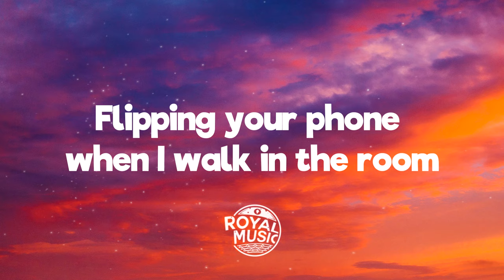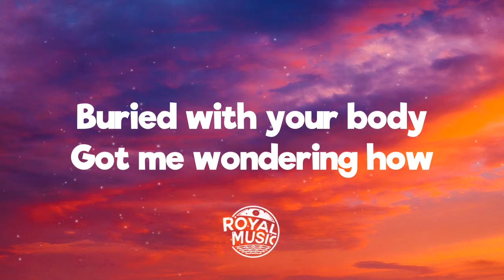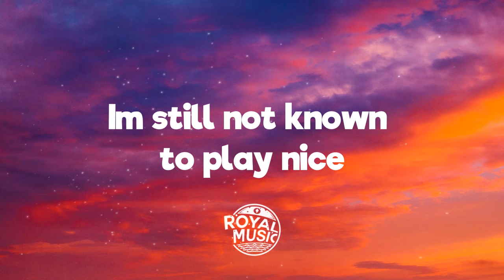Lucas Larvenz - REDRUM feat. Camie Liz (Lyrics) [7clouds Release]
💬 Lyrics: Lucas Larvenz - REDRUM feat. Camie Liz
Think I don’t see it in the way that you move
Flipping your phone when I walk in the room
And sure I didn’t wanna think it was true
Chanel Bleu over Baccarat Rouge

Another reason that you’re coming home late
New story, same time, same game
Skipping dinner cause you already ate
something different about the way that you taste

Cross your T's and dot your I’s
1, 2, go on count your blessings twice
Though I’m usually not one to fight
I’m still not known to play nice
Get a head start, go on run
Flags in the air, but they’re red like rum
Finger on the trigger with a loaded gun

Empty
Promises
And memories
Buried with your body
Got me wondering how
All you cared about was
Timelines
While you’re living 2 livings
Alibis for late nights
Look who needs one now

1, 2, go on count your blessings twice